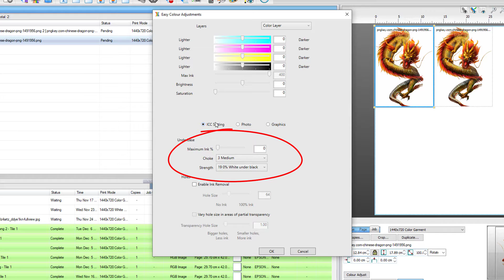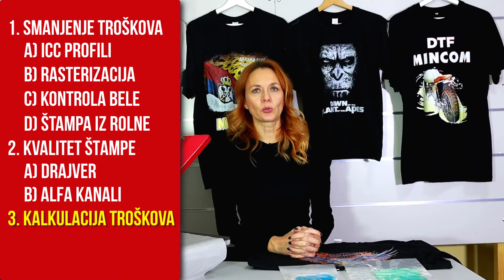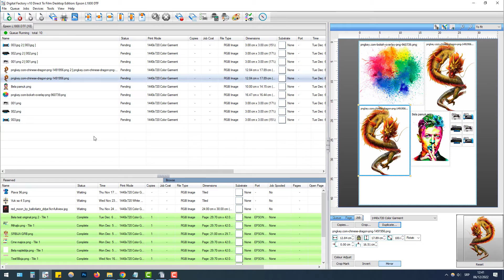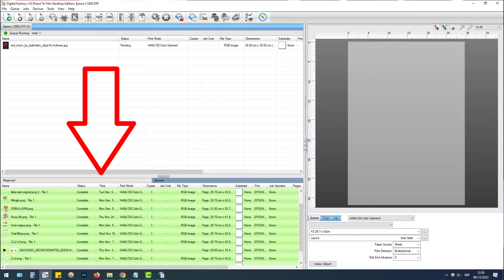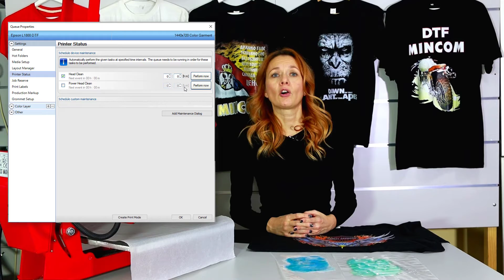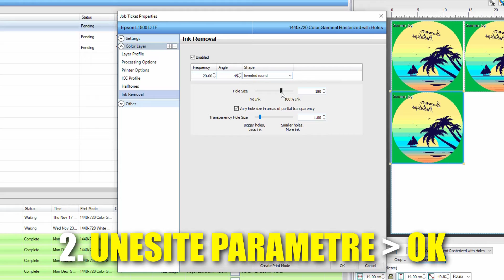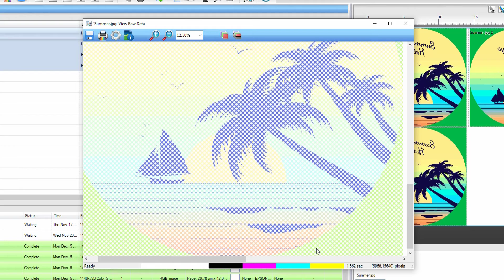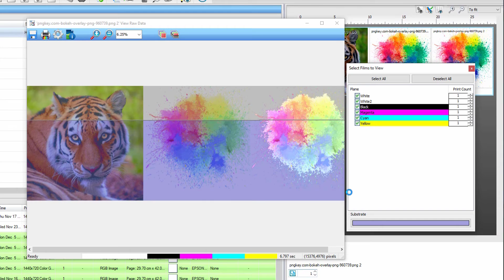Softver AcroRip v9 ili Digital Factory V10? Koji je najbolji za DTF štampu?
U današnjem videu radićemo poređenje između 2 najpopularnija softvera za DTF štampu, i odgovoriti na pitanje koji je bolji među njima.

AcroRip v9 jedan je od najpopularnijih i najlakših RIP softvera i pogodan je za Epsonove DTF, DTG i UV štampače. Veoma je pristupačan i pruža mogućnost štampe na majicama svih boja, uključujući i crne majice.

Digital Factory V10 vam pruža sve što vam treba u jednom softverskom paketu. Sa nenadmašnim skupom funkcija, Digital Factory v10 - Direct To Film Edition ima mogućnost rada sa više slika istovremeno, i uključuje alatke za uklanjanje pozadine, primenjivanje rasterizacije, automatskog čišćenja glave, određivanje bele boje, pa čak i za kalkulaciju. Idealan je za profesionalce, hobiste i velike proizvodne tokove.

Koji je bolji među njima? Odgovor je veoma jasan.

Poglavlja:
00:00 - Uvod o softverima
00:44 - Smanjenje troškova
01:08 - Rasterizacija
01:28 - Podesiv nanos bele
02:04 - Štampa na rolni
02:36 - Drajver
03:17 - Alfa kanali
03:54 - Kalkulacija troškova
04:17 - Pozicioniranje
05:13 - Čuvanje podešavanja
06:08 - Automatsko čišćenje glave
06:23 - Kompatibilnost
07:28 - Primer rasterizacije
08:18 - Primer podesivog nanosa bele
09:24 - Nešto za kraj

Tel 1: 063/522-060
Tel 2: 021/540-257
Lokacija: Miše Dimitrijevića 25, 21000 Novi Sad